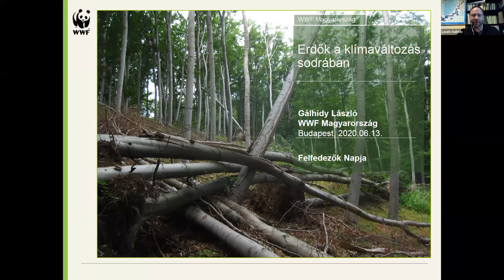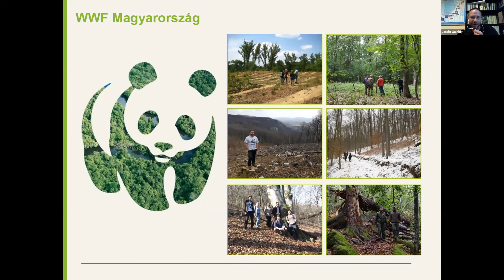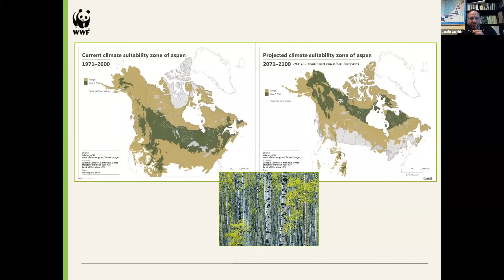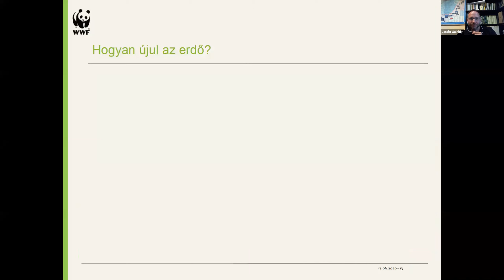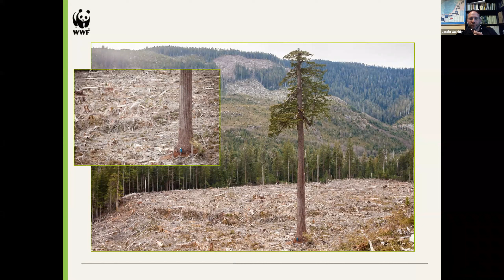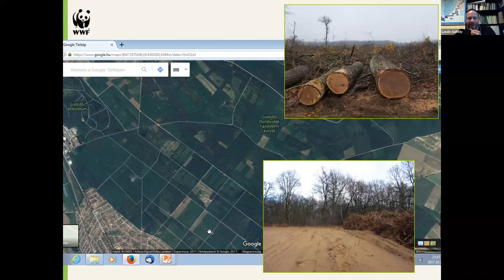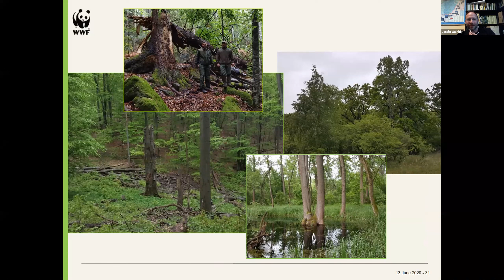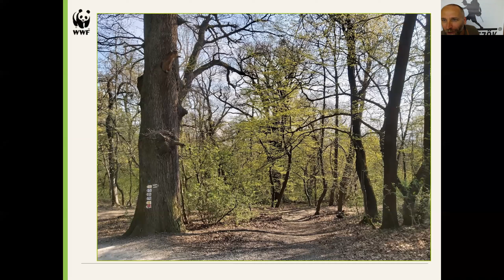Gálhidy László: Erdők a klímaváltozás sodrában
Mi történik erdeinkben, miközben a klímaváltozás már javában zajlik? Lesznek-e erdők Magyarországon száz év múlva? Az erdőgazdálkodás jelenlegi módszereinek megváltoztatása segíthet, vagy valami teljesen másra lenne szükség?

Gálhidy László
Biológus, erdőökológus vagyok. Az ELTE-n doktoráltam, jelenleg a WWF Magyarország erdő programját vezetem – csaknem tizenöt éve. A hazai erdők védelméért dolgozunk. Kiemelten támogatjuk az idős erdők védelmét és a fakitermeléstől mentes, háborítatlan erdőterületek („vadonok”) kialakítását.